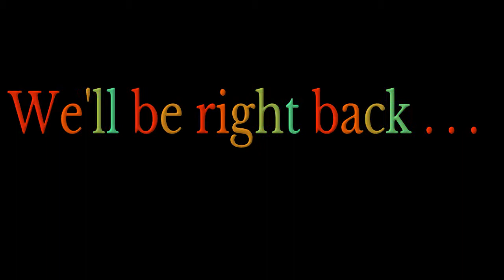WHEN TWO SPECIAL ￼KIDS PLAY GTA 5’S HARDEST HEISTS IDK HOW WE COMPLETE THEM \!$[{-_-}]$!/